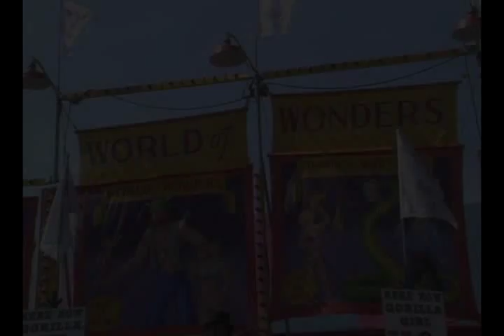Ward Hall - World of Wonders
Ward Hall and the World of Wonders show.